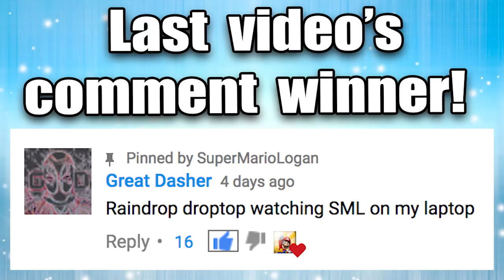SML Short Jeffy's Tantrum! #2